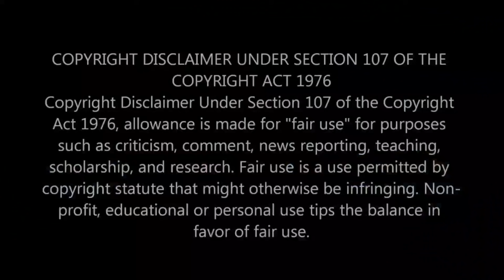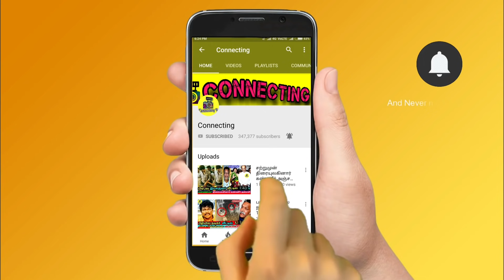இனிமேல் Pandian Stores -ல வராது! Actress Sujitha வெளியிட்ட அதிர்ச்சி செய்தி! Myna Nandhini photos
இனிமேல் Pandian Stores -ல வராது! Actress Sujitha வெளியிட்ட அதிர்ச்சி செய்தி! Myna Nandhini! Pandian stores serial shooting spot ! Actress Shanthi Hamsavardhan ! Actress shanthi news! Actress shanthi latest news ! Actor fallat fazil ! fallat fazil ! Actor amarasigamani latest news ! Actor amarasigamani in his last moment ! Actor amarasigamani won kalaimamani award ! Actress neelima isai about her dad ! Actress neelima isai fun interview ! Actress neelima isai about vani rani and radhika sarathkumar ! roja serial today episode ! roja serial today promo ! bharathi kannamma today full episode ! bharathi kannamma today promo ! chithi 2 today full episode ! chithi 2 today promo ! pandavar illam today full episode ! pandavar illam today promo ! poove unakaga serial today full episode ! vanathai pola today full episode ! sun tv serials ! vijay tv serials ! dmk ! mk stalin ! thalapathy vijay ! thala ajith ! thalapathy 65 ! thalapathy 66 ! valimai update ! tamil nadu political news ! cook with comali 3 ! bigg boss 5 tamil !

Latest kollywood news: Actress praveena latestnews goes viral

Actress praveena about duplicate account in instagram

Pandian stores Serial today episode! ActresS Kambam meena insta post gone viral

Pandian stores serial latest Shooting spot video

who is Actress praveena
who is pandian stores Sujitha
who is Kambam meena
Pandian stores and bakiyalakshmi Maha Sangamam
Pandian stores latest episodes!